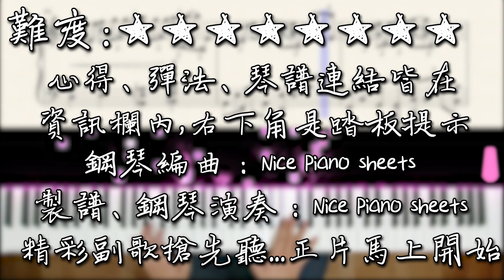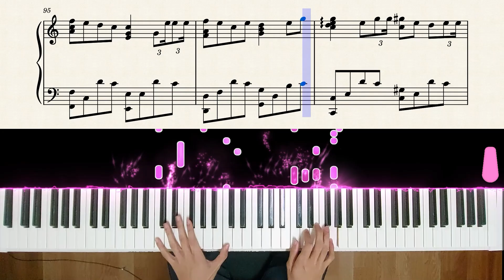【Piano Cover】GReeeeN - 奇蹟/キセキ/KISEKI｜高還原純鋼琴版｜高音質/附譜｜超好聽的日文歌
購買樂譜注意事項：
💬這次帶來這首"奇蹟",
很久之前的串燒有彈過片段,
一首非常好聽的日文歌曲,
旋律跟歌詞都令人感動,
跟大家分享~

整體曲速普通,
比較難點是在左手部分要一直跑動,
相較於其他歌曲比較不同,
間奏右手的重複音很多不好按,
故給8顆星難度~